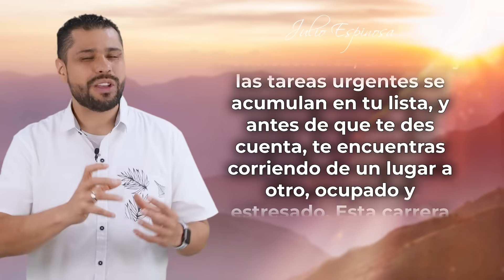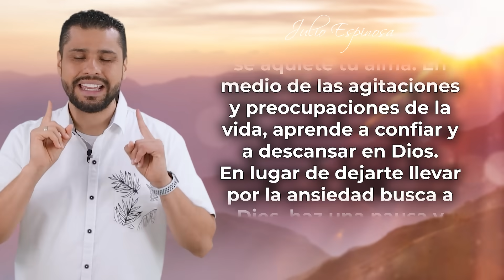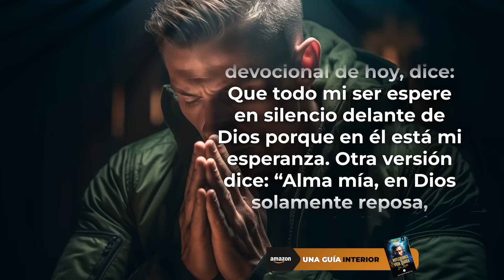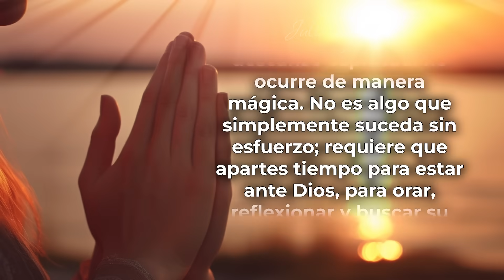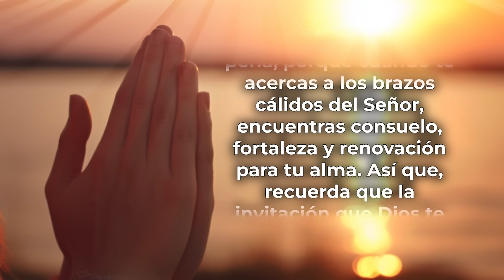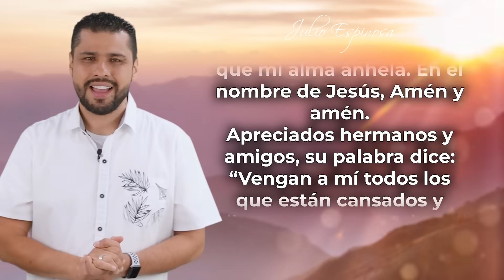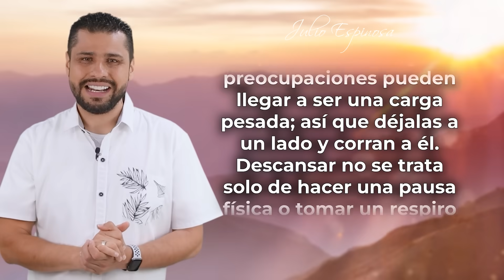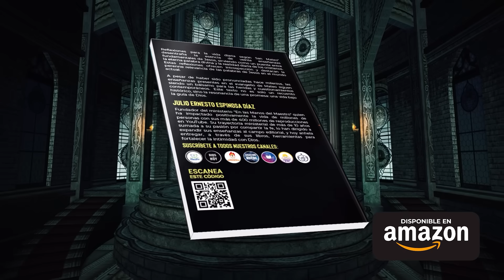MI DEVOCIONAL HOY 📖 JUEVES 26 de OCTUBRE - "EN DIOS ENCONTRARÁS EL DESCANSO QUE TANTO NECESITAS"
MI DEVOCIONAL HOY 📖 JUEVES 26 DE OCTUBRE DE 2023
“Tendrás el descanso que necesitas”

El libro de Salmos, capítulo 62, verso 5 dice: Que todo mi ser espere en silencio delante de Dios porque en él está mi esperanza.

Imagina un día típico en tu vida: te despiertas temprano para prepararte para el trabajo o para atender a tus responsabilidades diarias. El teléfono comienza a sonar con mensajes y notificaciones, el tráfico y las tareas urgentes se acumulan en tu lista, y antes de que te des cuenta, te encuentras corriendo de un lugar a otro, ocupado y estresado.

Esta carrera constante puede llevarte a sentirte abrumado y agotado. En medio de este caos, es fácil olvidar el propósito más profundo de tu existencia: buscar el rostro de Dios.

Todos los videoclips e imágenes usados en este vídeo están licenciados con con el titulo MI DEVOCIONAL HOY 📖 JUEVES 26 DE OCTUBRE DE 2023 - TENDRAS EL DESCANSO QUE NECESITAS